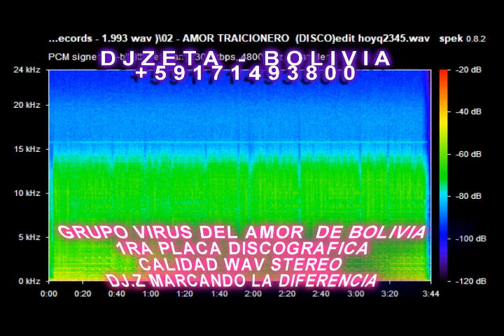GRUPO VIRUS DEL AMOR DE BOLIVIA VOL. 1 CALIDAD WAV STEREO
lo mejor en cumbia